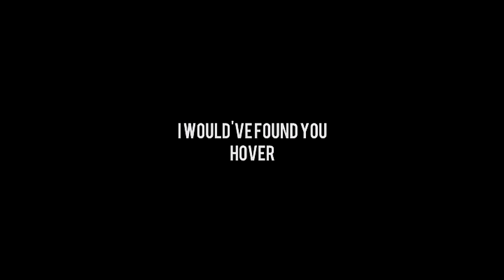Klaus & Camille - I Would've Found You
"A better man would protect you with that lie..but I am not that man. "
SPOILERS UP TO SEASON 3 FINALE

Fandom: The Originals
Song: Aqualung - To the wonder
Coloring: Mine
Program: Sony Vegas 13